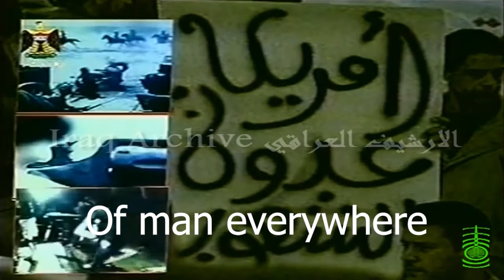Iraqi Anti NATO song in support of Serbia during 1999 bombing